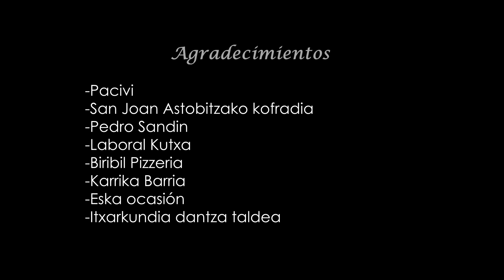Bi Hotsak Koral Elkartea--California Dreaming